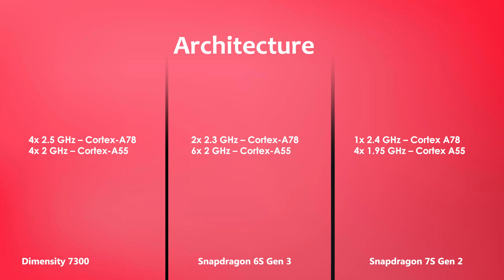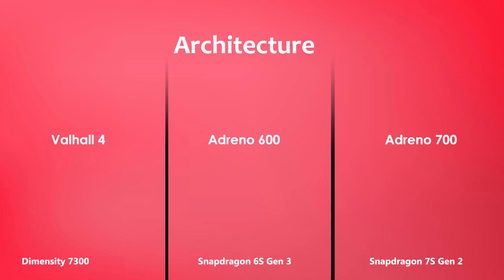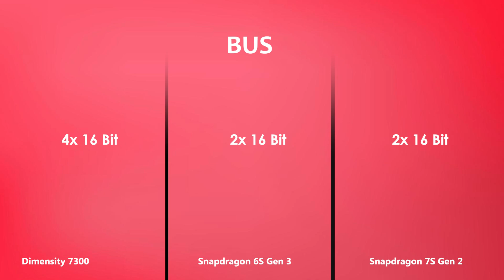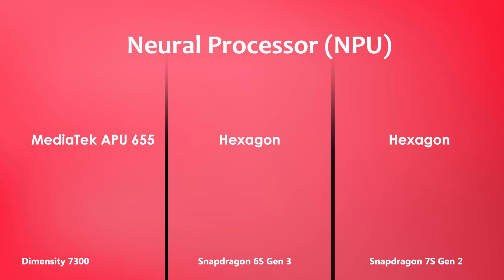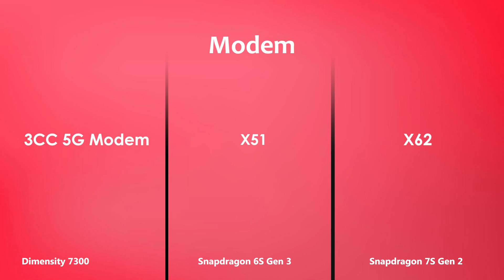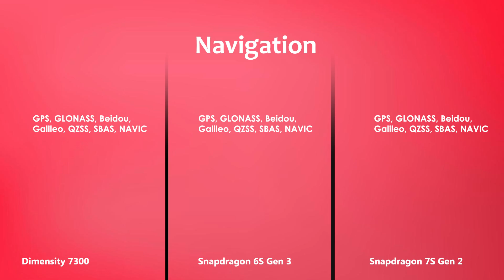Dimensity 7300 Vs Snapdragon 6s Gen 3 Vs Snapdragon 7s Gen 2 | Antutu Score & Benchmark